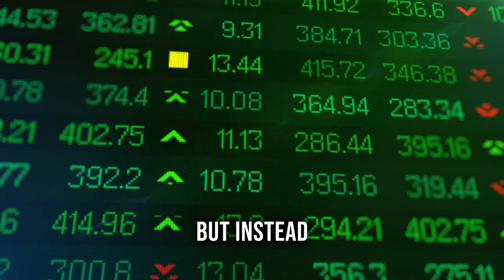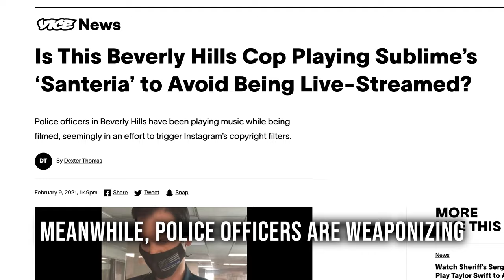End Creative Monopolies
Big Tech and Big Content are oppressing creativity. It’s time to EndCreativeMonopolies by reimagining our archaic copyright laws to put artists before Disney, Amazon, Spotify, & News Corp. Take action in support of artists everywhere